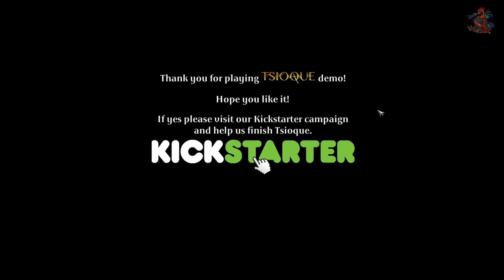Tsioque [Demo]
Поддержка канала:
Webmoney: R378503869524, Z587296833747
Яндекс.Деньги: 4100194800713